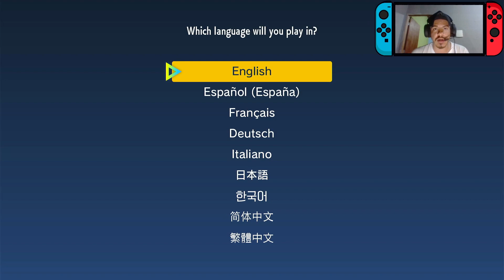POKÉMON SCARLET - O INÍCIO NO NINTENDO SWITCH PT-BR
Aoooba bão? Eu sou o Ozano e esse é o Canal Clube Nintendista!
No vídeo de hoje trago o início da minha jogatina em Pokémon Scarlet, onde farei a escolha do meu inicial, e se você quiser ver mais vídeos, assiste até o final e deixa um comentário pedindo continuação!

Me segue nas outras redes:

LOJINHA CLUBE DE JOGOS

Micro SD:
💻 Meu Hardware:
Notebook: Acer Nitro 5
Processador: Intel Core i5-7300HQ
Memória Ram: 8GB (1x8 Dual Channel) DDR4 2666Mhz

Nintendo Switch Animal Crossing New Horizons Edition